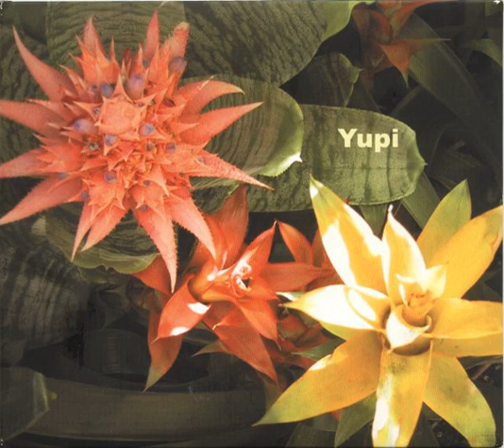Kazumasa Hashimoto - Noaro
From the album "Yupi" released in 2003.